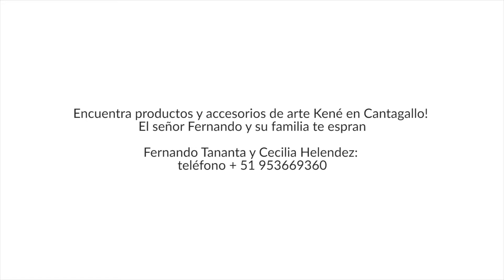Mi arte kené y los puentes de mi cultura - Testimonio Fernando Tananta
Fernando Tananta es un artesano de origen migrante de la amazonía peruana. Él y su familia son pertenecientes a la comunidad shipibo-konibo y nos cuentan un poco de su historia y del arte kené.